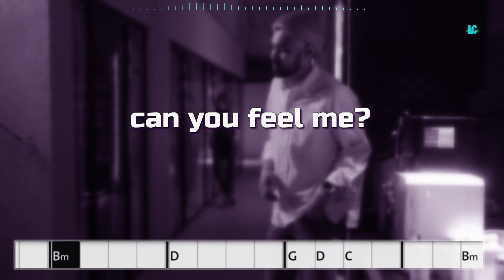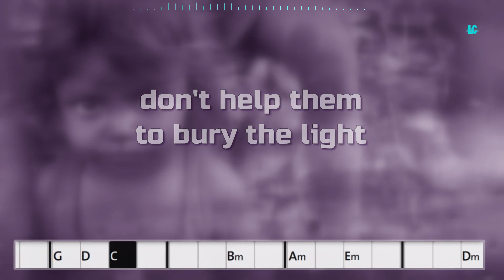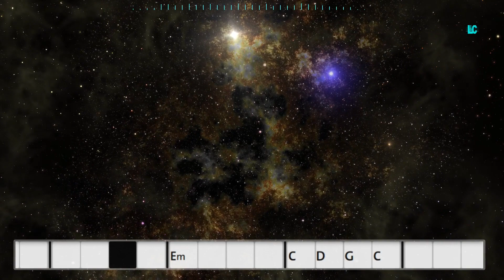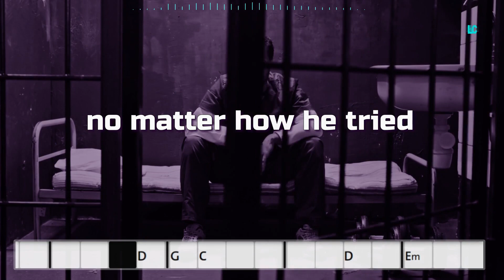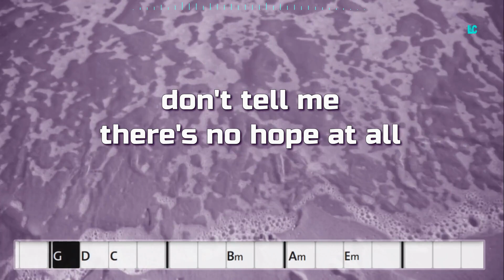Pink Floyd - Hey You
Hey You Track from Pink Floyd

⚠️ This video is for the sole purpose of providing music fans with the full lyrics of the song. We will respectfully remove it within 24 hours.